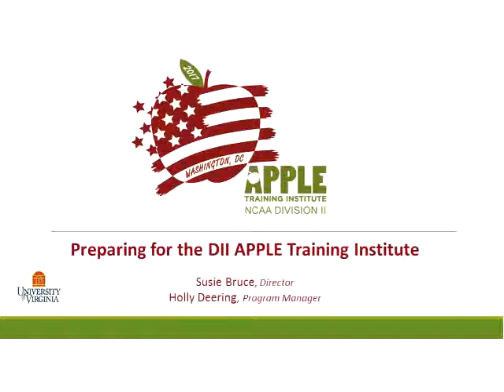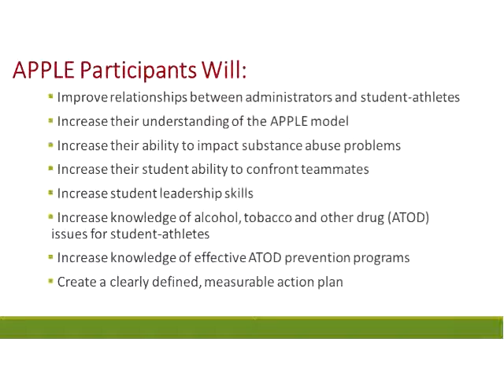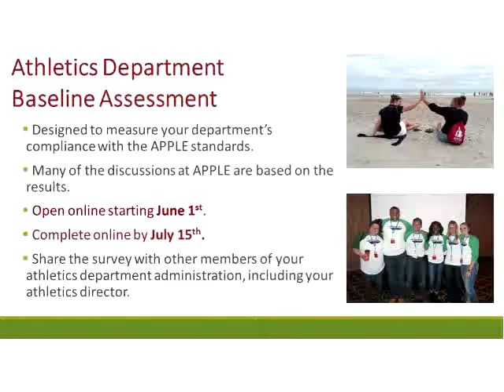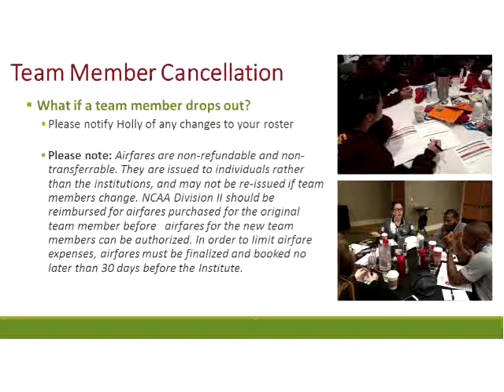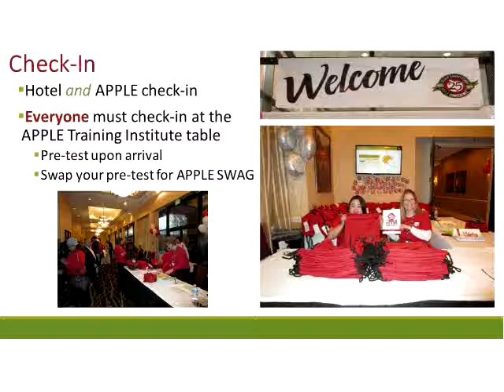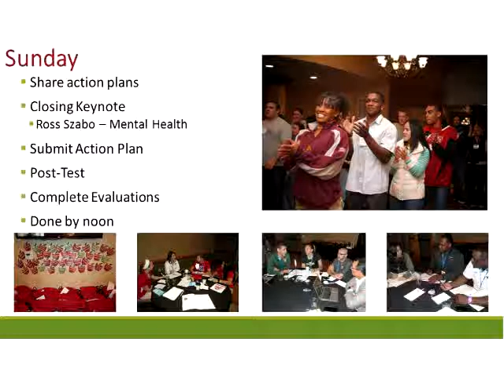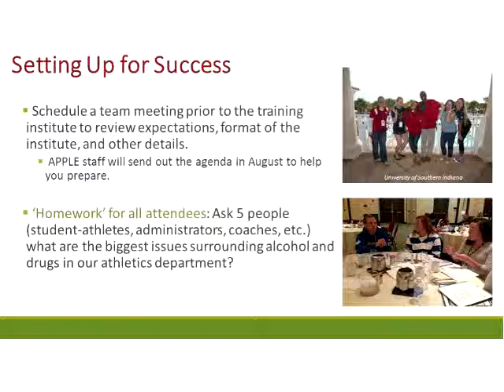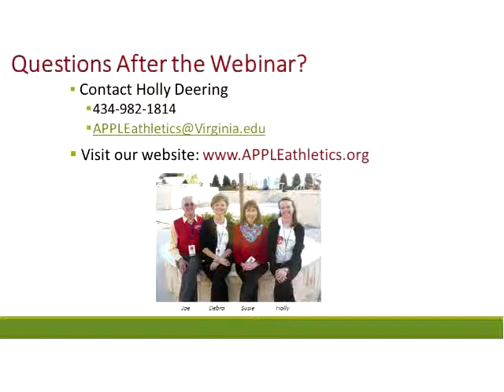2017 DII APPLE TRAINING INSTITUTE WEBINAR